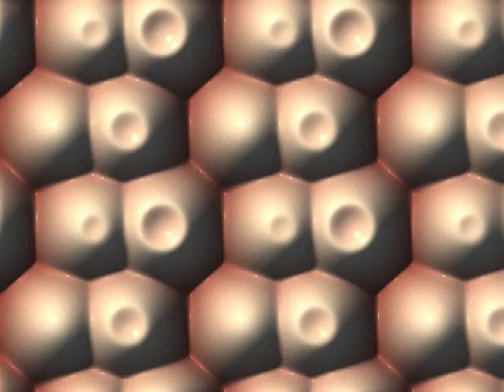Liquid Color Fractals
A computer-animated music video with electronic music programmed by Anthony Ratkov. The visual portion of the video was based on fractal images that were digitally retouched and animated.